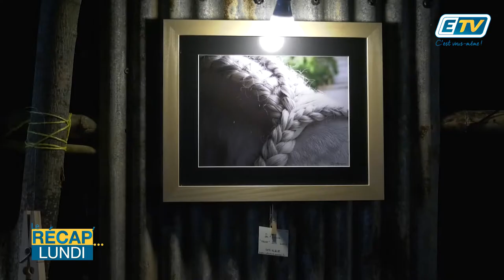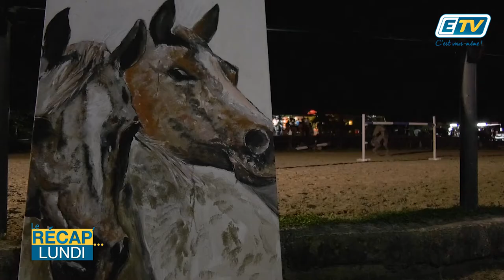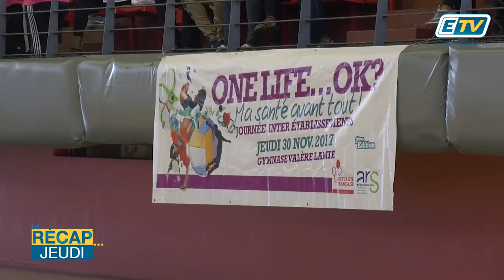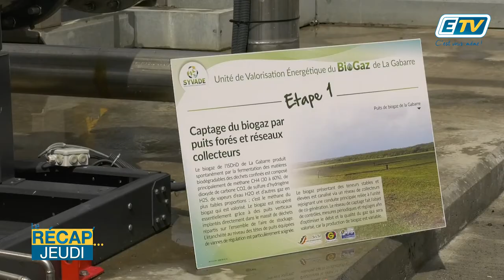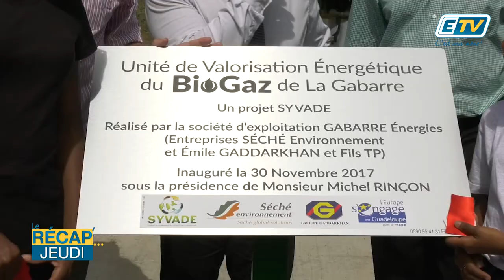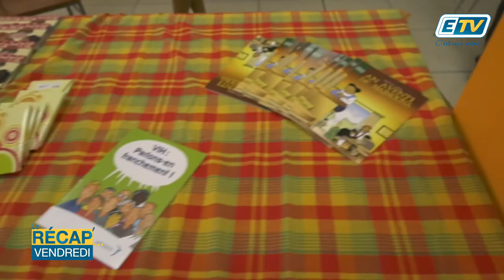Reportage ETV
Voici Le Récap’ de la semaine du 27 novembre 2017